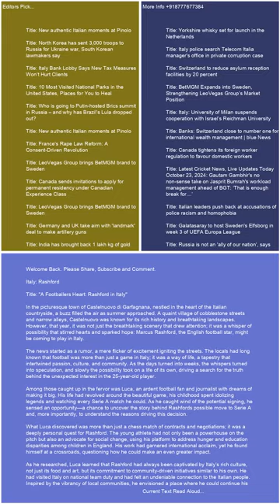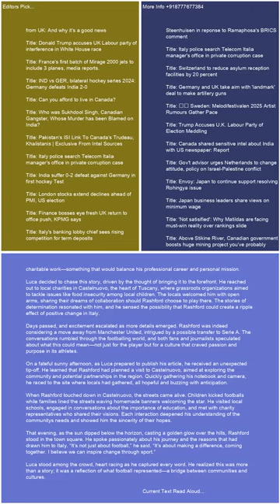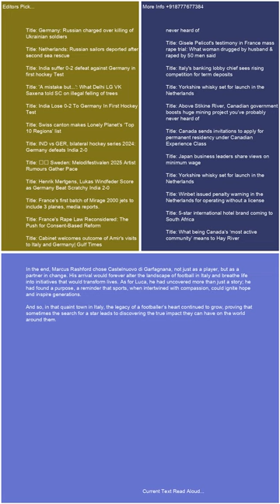Italy Rashford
Trending Keywords in G10 Countries:

Canada:
Lunar phases
Belle
Tottenham
Temps
Whitecaps
Bruce Springsteen
Sutton Foster
Intuit Dome
Ryan Reynolds
Puberty blockers
Moi Rewards
Vikings

France:
Abdelaziz Barrada
Black Ops 6
OGC Nice
Sabah Aib
France Gall
Kering
Manchester United
Demain tout commence
National
Jeremy frerot
François Civil
Ligue des champions
Lyon – Besiktas
Brest Ligue des champions
Barca
Alerte enlévement Santiago
NBA
Turquie
Thomas Guénolé
Aznavour

Germany:
Conference League
Activision
Bayern Barcelona
Türkei
RB Leipzig
Dortmund
Brics
SAP
Champions League
Cl
SWR1
HSV
Moldau
MLS
Formel-1
Checker Tobi
VfL Bochum
Kuba

Italy:
Luciano Darderi
Metsola
Rashford
Twente-Lazio
Matteo Berrettini
Bologna-Milan
Roberto Burioni
Banca Progetto
Marina Berlusconi Certi giudici
Venom
Fenerbahçe - Manchester United
Cobolli
Panathinaikos  Chelsea
San Raffaele
Doomsday film
Santo del giorno
Ron
Barack Obama Eminem
Virtus Bologna
Giorgia

Japan:
Ado
井上尚弥
早川太貴
ドラフト2024
清原正吾
金丸夢斗
ベネトン
今朝丸
石塚裕惺
中村優斗
バルセロナ
菅田将暉
Bリーグ
ガンバ大阪

Netherlands:
Ajax
FC Twente
AZ
Flemming
Noord-Koreaanse troepen
Brand Ede
Feyenoord
Europa League
Joost Klein
Ebusco
Henry van Loon
Ik Vertrek
FC Emmen
Vitesse
Champions League
Cambuur
Fcgroningen
FC Utrecht
NAC
PEC Zwolle

Sweden:
Europa League
Bougainville
Malmö FF
Djurgården
FN
Manchester United
Fascist
Jysk stänger
Skims
Chelsea
DIF
Anna Eberstein
Sri Lanka
Vätternrundan
Champions League
Galatasaray mot Elfsborg
Europa League
Barcelona

Switzerland:
Character.AI
Europa League
St. Gallen – Fiorentina
Wendy Holdener
Conference League
Manchester United
Tesla-Aktie
Babygirl
Stacey Williams
Marina Abramovic
Francois Civil
Manchester City
Atlético Madrid – Lille
Venom
Activision
Alerte enlèvement Santiago
FC Lugano

United Kingdom:
Hearts
Man Utd
Rangers
Black Ops 6
Lunar phases
Scabies
Spurs
Rangers fc
Alfredo Morelos
Chelsea FC
Tim Burton
Heartsfc
Champions League
Fenerbahçe vs Man United
Geoff Capes

United States:
Menendez brothers
Vikings
Europa League
Black Ops 6
Lunar phases
Josh Reynolds
Dallas Mavericks
Slate
Sutton Foster
Chelsea
Amir Abdur-Rahim
Mitch McConnell
Syracuse football
Dejounte Murray
Hawks
James Wiseman
Hornets
Agatha All Along episode 7
Grizzly 399

Trending Keywords in BRICS Countries:

Brazil:
Vasco da Gama x Cuiabá
Maguila
Chelsea
Tottenham
Fases da lua
Avenida Brasil
Luiz Henrique
Lyon
Porto
Rio de Janeiro
Roma
Roma x Dínamo
Athletic Bilbao
Golden State Warriors
Ucrania
Call of Duty
Mega-Sena 2789
Irã

Russia:
Ашан
24 октября праздник
Коркино
Селидово
Салават Юлаев – Торпедо
Лига чемпионов
Nvidia
Барселона
Масло сливочное
Теракт в Турции
Гуф
Зенит
БРИКС
Рауф Арашуков
Глюкоза
Лига чемпионов

India:
Manchester United
Washington Sundar
Venom
Barcelona
Ahoi Ashtami Vrat Katha
Ravichandran Ashwin
FC Barcelona
Jamie Smith
JioHotstar
Barca
Turkey
Justin Trudeau
HUL share price
Nvidia
Bangladesh

South Africa:
Lunar phases
Roma
India Women vs New Zealand Women
Chelsea FC
BRICS currency
Real Sociedad
OGC Nice
Sri Lanka vs West Indies
Drake
Lamine Yamal
Lazio FC
Table Mountain
Pyramids FC